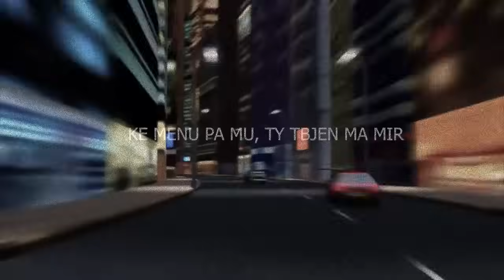Lannex - Pa mu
Melody line & Lyrics : Lannex
Instrumental : UnikBeatz￼
Mix & Master : Arbeist